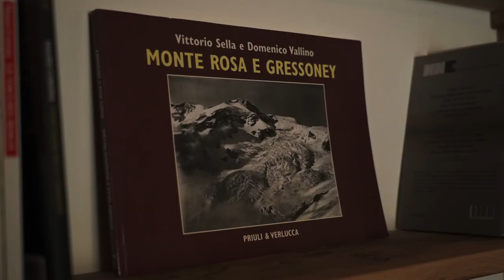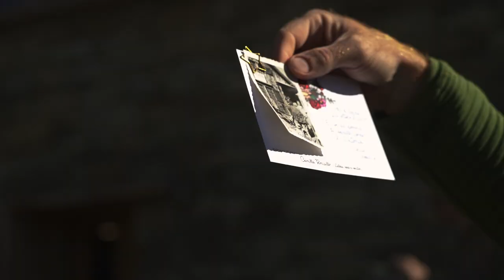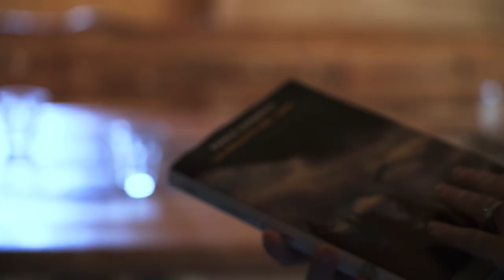Paolo Cognetti: La felicità del lupo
Paolo Cognetti parla del suo nuovo romanzo, La felicità del lupo (Einaudi, 2021), ad alcuni amici venuti a visitarlo nel rifugio che ha costruito a Estoul, in val d'Ayas. Hanno partecipato Valeria Fioretta (Gynepraio), Simona Melani, Camilla Ronzullo (Zelda was a writer) e Martino Pietropoli.
Un film di Amelia Restuccia.
Coordinamento: Stefano Lionetti per Zetalab.